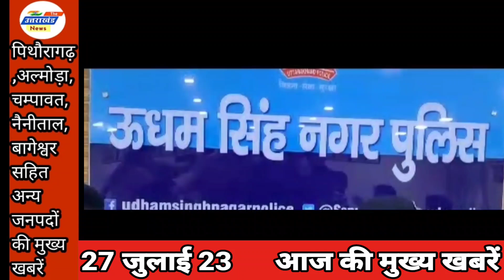Pithoragarh : UK : हत्यारोपी : चुन्नी से गला दबा और बेहोश होकर गिर गया। ताबड़तोड़ कार्रवाई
brijesh tiwari
@ TheUttrakhandNews
द उत्तराखंड न्यूज Pithoragarh : UK : हत्यारोपी : चुन्नी से गला दबा और बेहोश होकर गिर गया। ताबड़तोड़ कार्रवाई